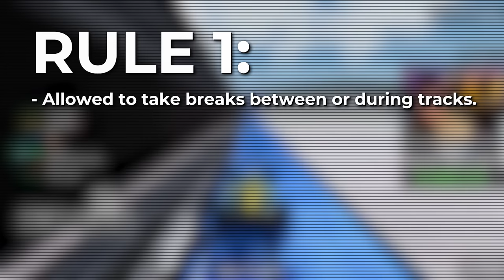So I decided to speedrun Trackmania Blindfolded...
Three months ago I started on a journey to beat Trackmania Blindfolded. This is how it went!

Any support is very appreciated, it really helps me become a full-time content creator.